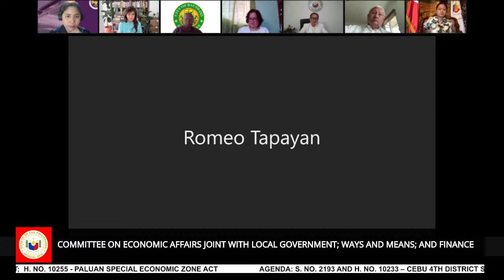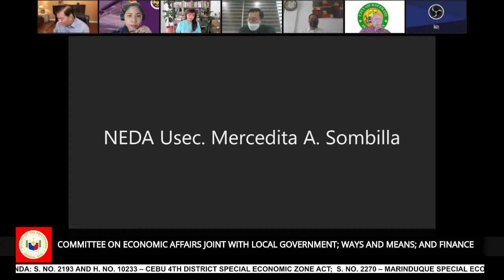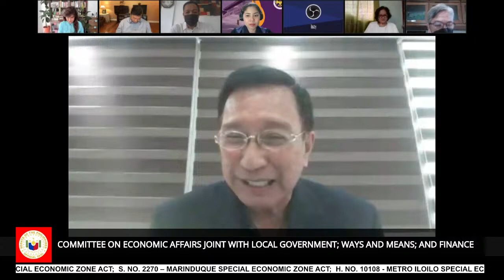Committee on Economic Affairs (January 11, 2022)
Agenda: S. No. 2193 and H. No. 10233 – Cebu 4th District Special Economic Zone Act

S. No. 2270 – Marinduque Special Economic Zone Act

H. No. 10108 - Metro Iloilo Special Economic Zone Act

H. No. 10109 - Occidental Mindoro Special Economic Zone Act

H. No. 10216 - Oriental Mindoro Special Economic Zone Act

H. No. 10217 - Ilocos Sur Special Economic Zone Act

H. No. 10218 - Bislig Special Economic Zone Act

H. No. 10243 - Bacolod Special Economic Zone Act

H. No. 10244 - Northern Bohol Special Economic Zone Act

H. No. 10255 - Paluan Special Economic Zone Act